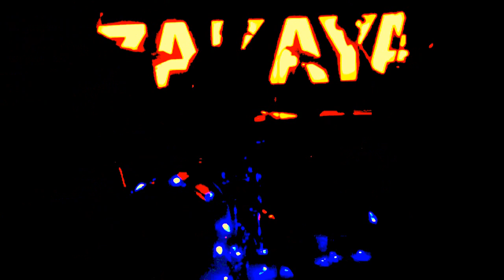TEEN TITS WILD WIVES @ Izakaya Sushi House Dec 9 2012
POP UP SHOP Record Fundraiser for TTWW
filmed by: Ireek Sofakia